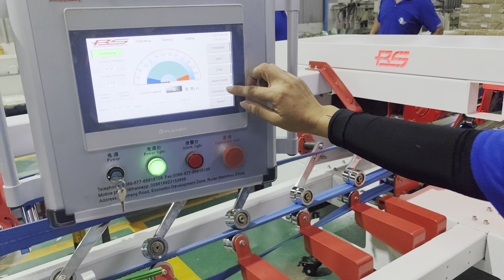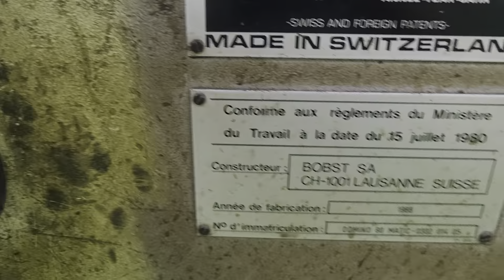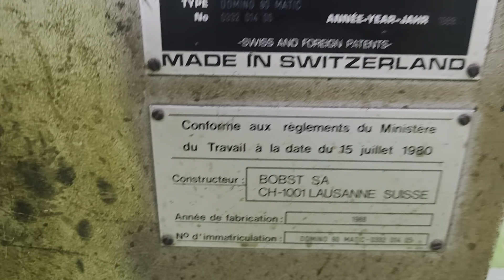1988 year bobst folder gluer machine still can run 74200 boxes per hour amazing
Stacker
Handy-Pack
Use Stacker to collect formed boxes, only use 2 workers can catch 100,000pcs/hour running speed, Convenient for small cosmetic Pharma packaging boxes factories!!!

setting only taking 30 seconds

Automatic adjustment with programmed memory system can name as each formula